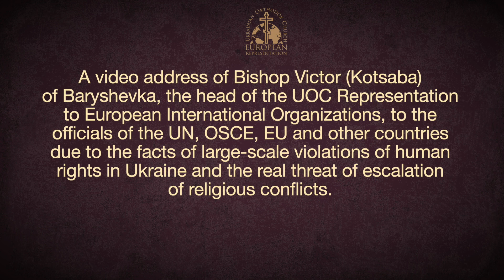Video address of Bishop Victor due to violations of human rights in Ukraine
A video address of Bishop Victor (Kotsaba) of Baryshevka, the head of the UOC Representation to European International Organizations, to the officials of the UN, OSCE, EU and other countries due to the facts of large-scale violations of human rights in Ukraine and the real threat of escalation of religious conflicts